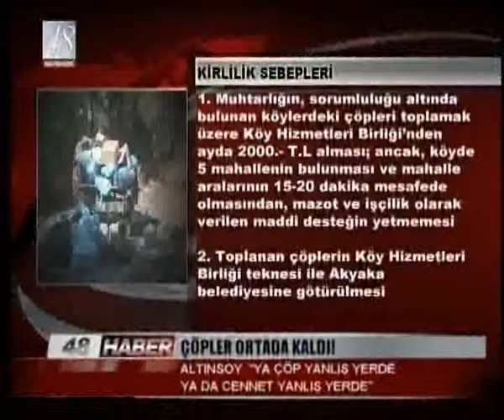ÇÖPLER ORTADA KALDI!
ALTINSOY  "YA ÇÖP YANLIŞ YERDE YA DA CENNET YANLIŞ YERDE"